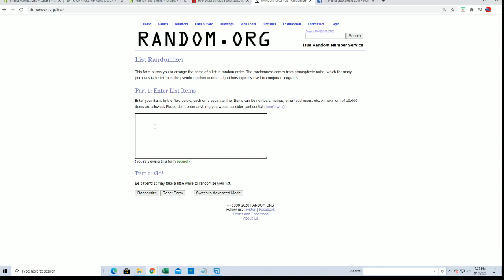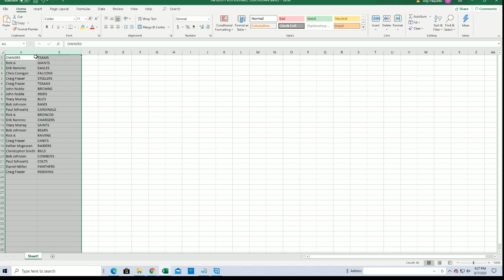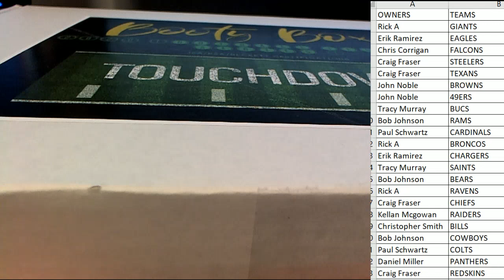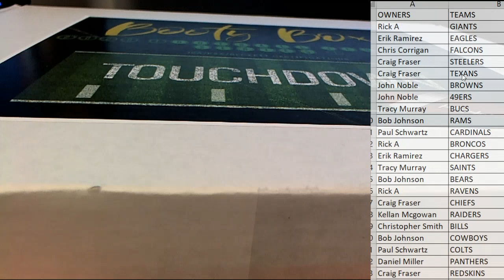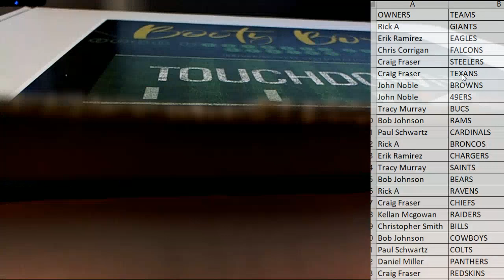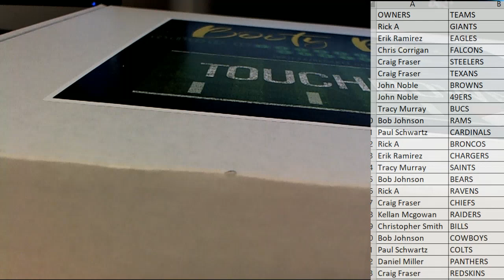2020 Booty Box Touchdown Autographed Football Jerseys series 1 ID 20BBFBJERS210